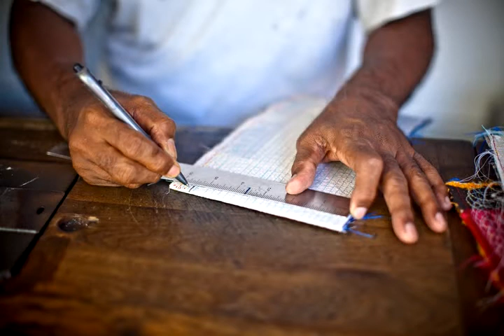The Last Songkok Hat Maker of Penang: Matt Brandon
I was told of a man who makes traditional Malaysian hats and that he is the last of his breed. The hats are traditional Malaysian caps called Songkoks. They're made of stitched paper, satin and velvet. To be sure, there are other Songkok makers in Malaysia, but he's the last one in Penang. His name is Haja Mohidin and he is a Mamak or Muslim Tamil and has been doing this trade since the early 60s.